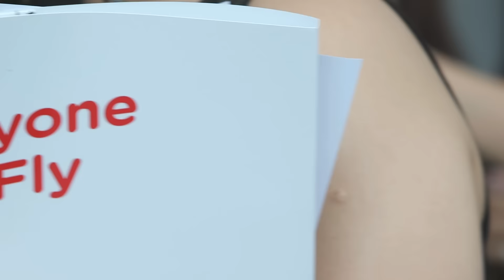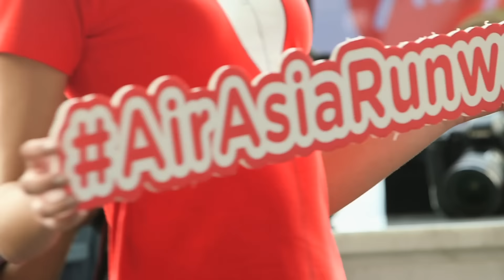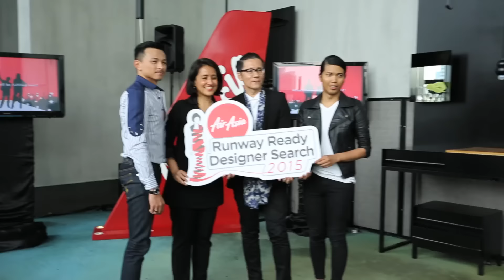The Launch of AirAsia Runway Ready Designer Search 2015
AirAsia the preferred travel partner of Kuala Lumpur Fashion Week Ready to Wear 2015 is presenting the first ever the ‘AirAsia Runway Ready Designer Search’ in conjunction with Kuala Lumpur Fashion Week Ready to Wear 2015.  This initiative provide platform for aspiring talents to kick start their journey in the fashion industry and realise their dreams to be part of the local and international fashion scene. Ten young aspiring designers will be short-listed to showcase their mini collection themed ‘Asean’ inspired by the wonders of the countries of Asean on the KLFW RTW 2015 runway. Three winners will be selected for their originality, creativity and stage presence with prizes including an exclusive trophy, flights to AirAsia & AirAsia X destinations, AirAsia BIG Points and many more.

Judges of AirAsia Runway Ready Designer Search 2015:-
 Ms Aireen Omar, CEO of AirAsia Berhad; Andrew Tan, Founder of KLFW RTW; Jovian Mandagie, Fashion Designer; Khoon Hooi, Fashion Designer and Khairul Abidin, Editor of EH! Magazine